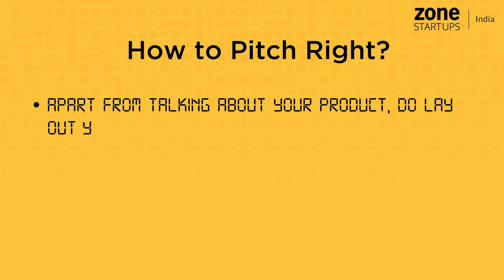PitchRight S01 E06 : Elevator Pitch to Sanjay Mehta | Eyedentify | Ft. Dhushyanth Dachiraju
Dhushyanth Dachiraju's startup Eyedentify creates automotive IOT solutions that provide fail-safe In-Vehicle security for drivers and commuters via robust intelligent design.
Watch the video to know more about the startup.

PitchRight is proudly supported by:
HDFC Bank
AWS Activate
Vidooly
New Crop
YourStory
Digital Ocean
VLCC Vanity Cube